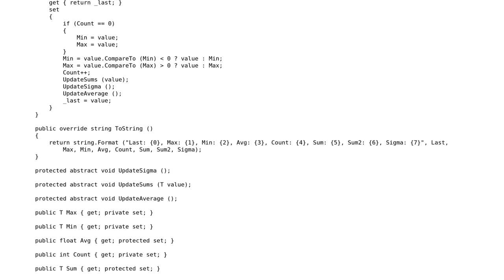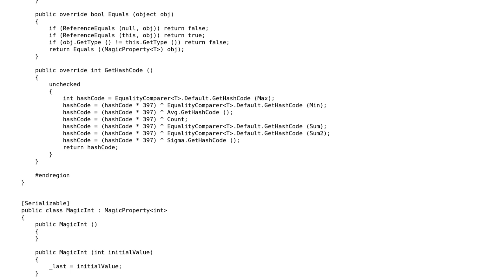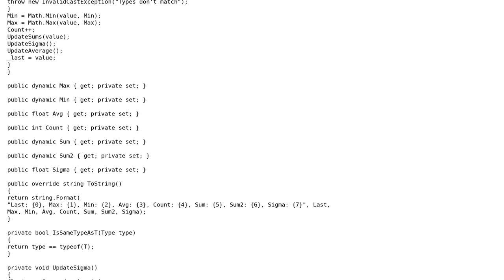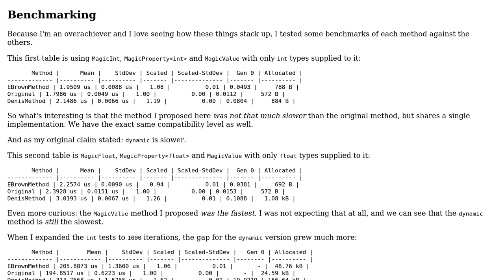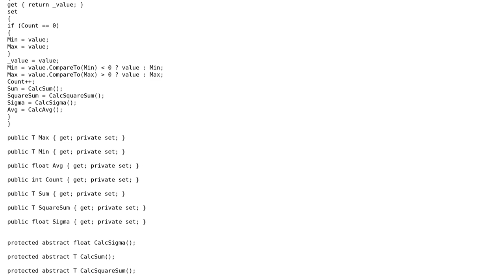Automatic computation of mean, standard-deviation, sum, min, max in property (3 Solutions!!)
Automatic computation of mean, standard-deviation, sum, min, max in property

With thanks & praise to God, and with thanks to the many people who have made this project possible! | Content (except music & images) licensed under CC BY-SA | Music | Images & others | With thanks to user t3chb0t user monsieur_h user Der Kommissar user Denis and the Stack Exchange Network Trademarks are property of their respective owners. You are responsible for your own actions.